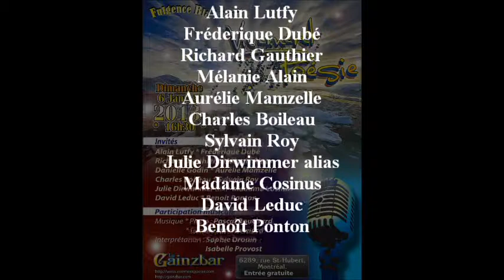6/6 : Soirée du 6 janvier 2013 (Julie Madame Cosinus - Isabelle Provost - Sophie Drouin)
Fulgence Bla

Présente

Vivement Poésie

Soirée du dimanche 06 janvier 2013

Le premier dimanche de chaque mois

Gainzbar
6289, rue St-Hubert, Montréal
(Métro Beaubien)

INVITES
Alain Lutfy
Frédérique Dubé
Richard Gauthier
Mélanie Alain
Aurélie Mamzelle
Charles Boileau
Sylvain Roy
Julie Dirwimmer alias Madame Cosinus
David Leduc
Benoît Ponton

Chant
Isabelle Provost
Sophie Drouin

Piano :
 Pascal Bouchard

Conception de l'affiche
Jean Bello

Photographe
Louis Chiocchio

Caméra et réalisation
Hace Mess

Musique
Markunda

Montréal, Janvier 2013